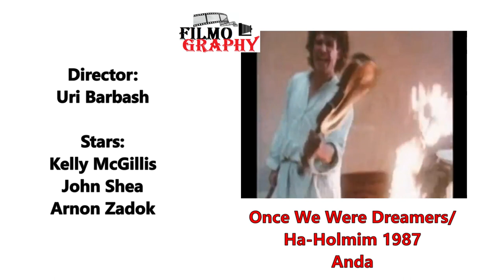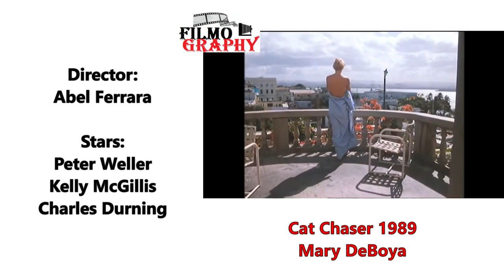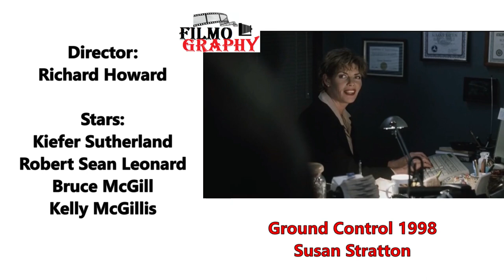Kelly McGillis: Filmography 1983-2020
1983  Reuben, Reuben
1984  Sweet Revenge
1985  Witness
1985  Private Sessions
1986  Top Gun
1987  Made in Heaven
1987  Once We Were Dreamers/ Ha-Holmim
1988  The Accused
1988  The House on Carroll Street
1989  Winter People
1989  Rabbit Ears: Thumbelina
1989  Cat Chaser
1991  Grand Isle
1992  The Babe
1993  Bonds of Love
1994  North
1994  In the Best of Families: Marriage, Pride & Madness
1995  Remember Me
1995  Dark Eyes
1996  We the Jury
1997  The Third Twin
1998  Storm Chasers: Revenge of the Twister
1998  Ground Control
1998  Painted Angels
1998  Perfect Prey
1999  The Settlement
1999  Morgan´s Ferry
1999  At First Sight
2000  The Monkey´s Mask
2000  The Outer Limits
2001  No One Can Hear You
2006  Black Widower
2007  Supergator
2008  The L Word
2010  Stake Land
2011  The Innkeepers
2013  Tio Papi
2013  We Are What We Are
2014  Love Finds You in Sugarcreek
2014  Grand Street
2014  Z Nation
2015  Blue
2017  An Uncommon Grace
2018  Mother of All Secrets
2020  Dirty John